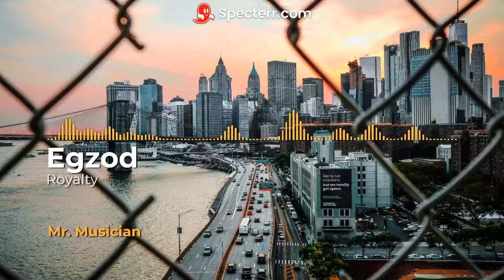Egzod - Royalty (Wiguez & Alltair Remix)